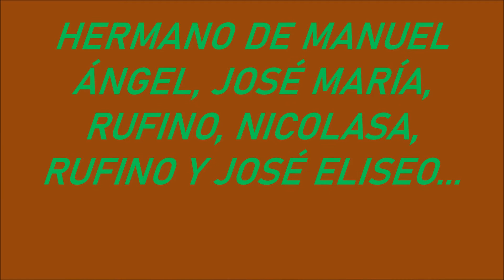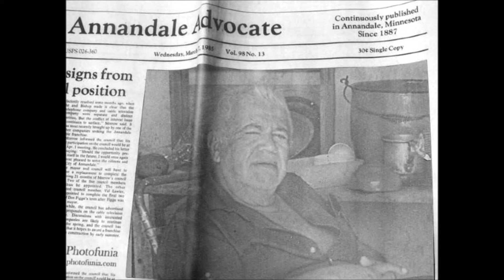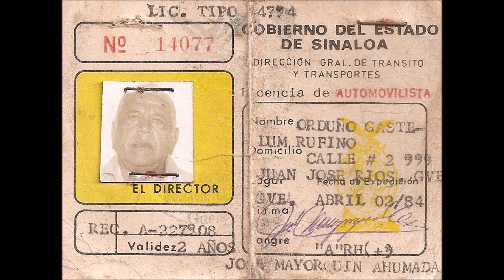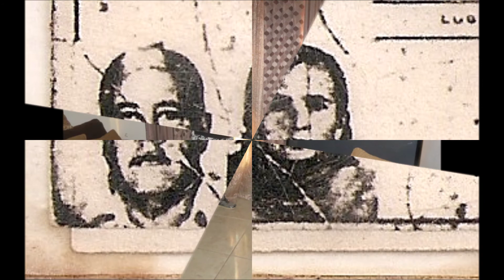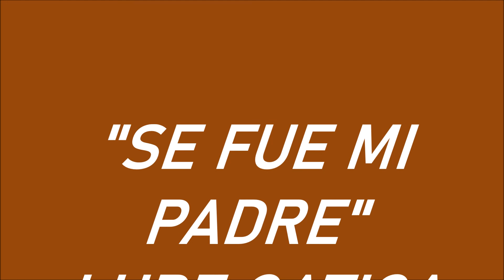"SE FUE MI PADRE"-LUPE GATICA